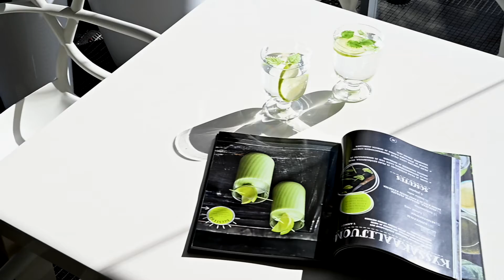Myyty | Kasarmintie 25 I Toivo LKV | Riina Ek-Hietanen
Kappas miten ihana koti Kasarmintiellä odottaa juuri sinua! Tämä kahdesta huoneistosta yhdistetty koti on kerrassaan mieletön. Tämä koti on läpikäynyt täydellisen huoneistoremontin. Keittiö on modernisoitu upeaksi ja viimeisimpänä on remontoitu kylpyhuone ja erillinen wc.